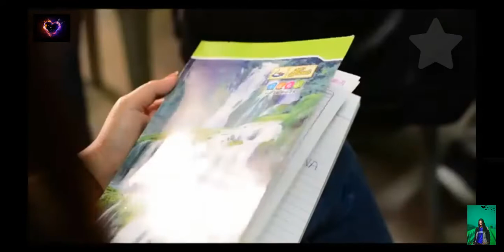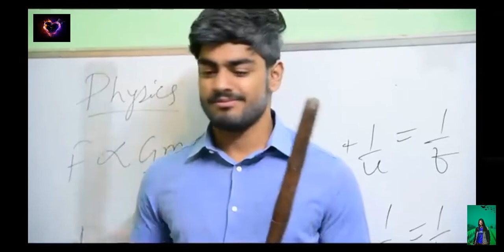JAAW ME लडकी को कैसे पटाते है़ं || AMIT BARNA || COVER BY || BEST LOVE STATUS.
THIS IS COVER VIDEO FOR AMIT BARNA.
THIS IS VERY FUNNY VIDEO.